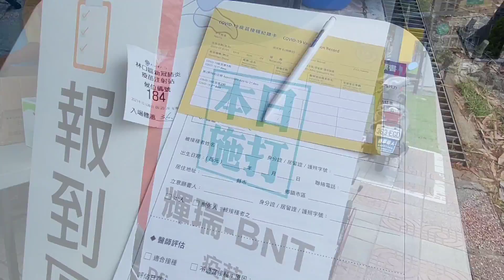打疫苗要求OOO被拒！老闆激動真言講台灣!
出賣老闆系列!  😂😂  忠言也不逆耳!  罕有香艷露出XX , 不要打我!🤣🤣